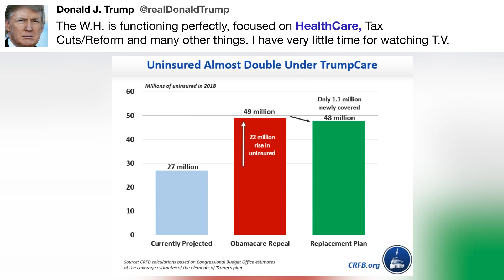The W.H. is functioning perfectly, focused ...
"The W.H. is functioning perfectly, focused on HealthCare, Tax Cuts/Reform &amp; many other things. I have very little time for watching T.V." - @realDonaldTrump